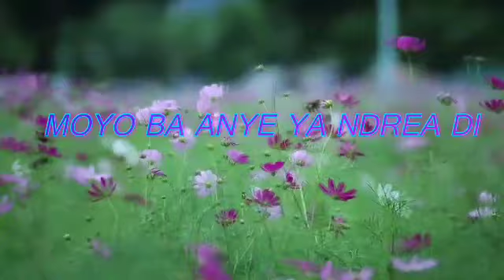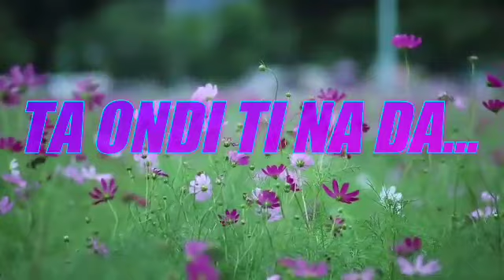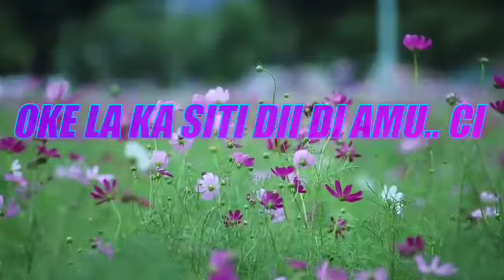Madiba lyrics# ---- Nutty Jonna di Caribbean